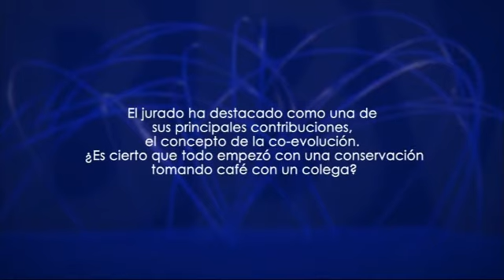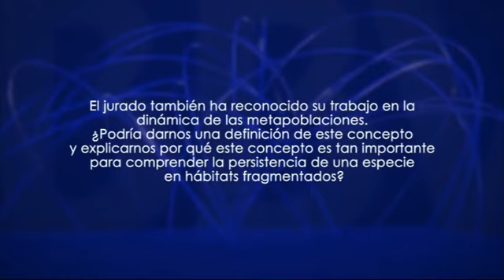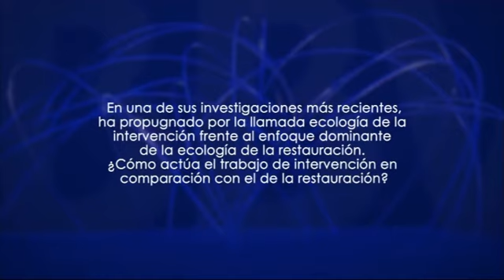Entrevista con Paul R. Ehrlich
El Premio Fundación BBVA Fronteras del Conocimiento en la categoría de Ecología y Biología de la Conservación ha sido concedido en su sexta edición al entomólogo, ecólogo y biólogo de la conservación Paul R. Ehrlich, catedrático de Ciencias Biológicas de la Universidad de Stanford (EE. UU.), por haber "contribuido de forma decisiva a múltiples avances conceptuales en ecología y biología de la conservación, con una gran influencia en otras disciplinas académicas".